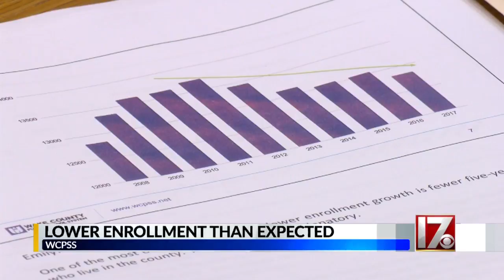Wake County school leaders look at reasons for district's stunted growth